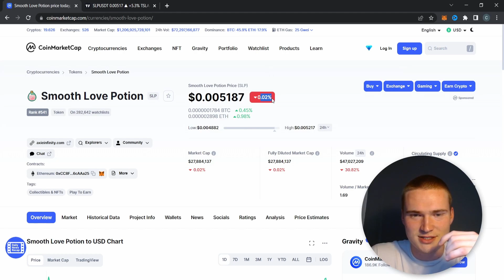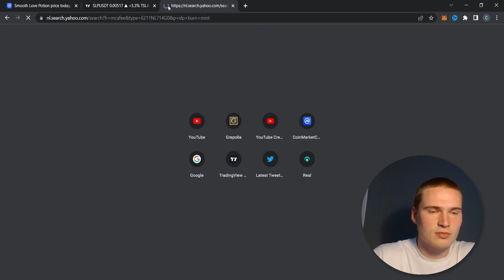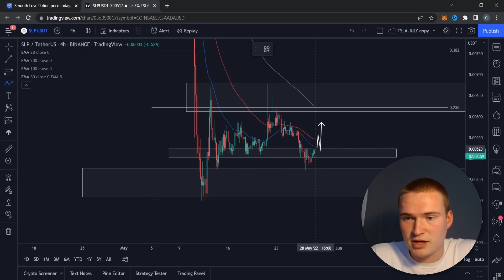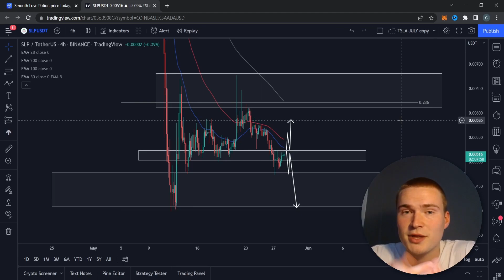SLP UPDATE! | SLP COIN PRICE PREDICTION & ANALYSIS 2022!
SMOOTH LOVE POTION SLP PRICE PREDICTION 2022